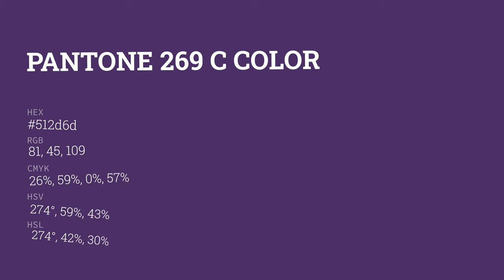color 512d6d hex color - Violet color - Cool color 512d6d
What color is ? 512d6d hex color - Violet color - Cool color 512d6d

Hex 512d6d Color Code is also known as color.